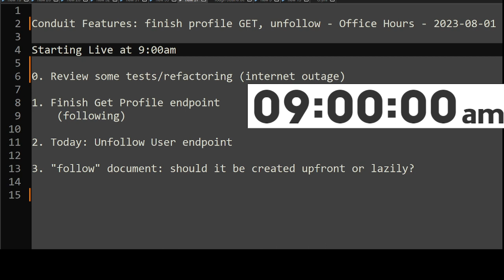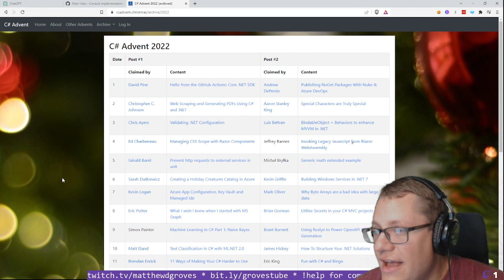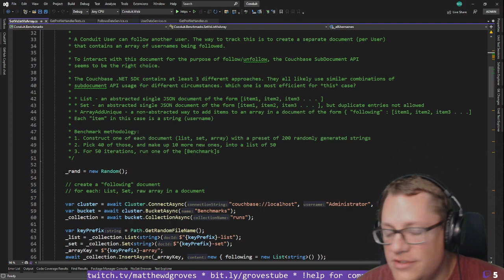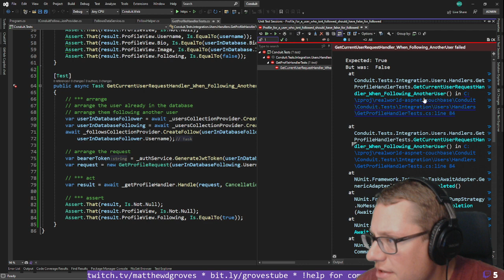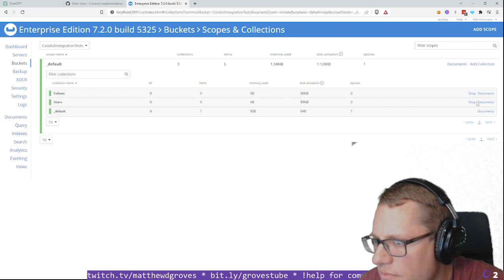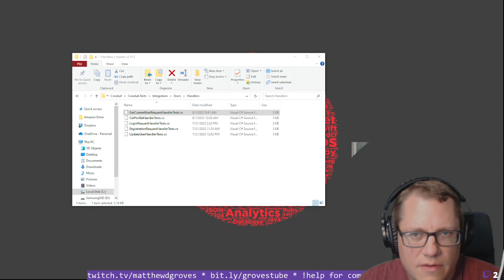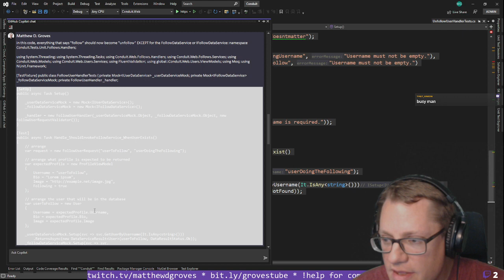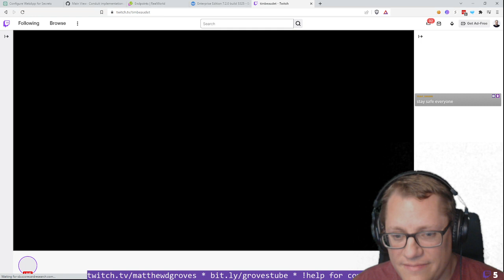Finishing the follow/unfollow feature - The Conduit Project - Office Hours - 2023-08-01